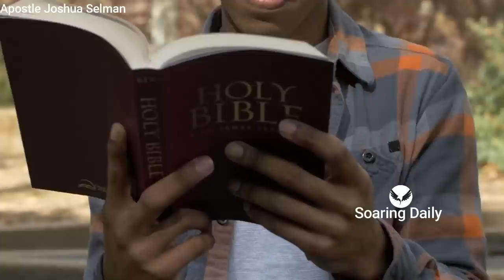How to Never Miss the Reward of God | APOSTLE JOSHUA SELMAN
Many Believers don't know how God rewards and so they always miss God's rewards, some keep asking how long and keep waiting and never receive their rewards, Apostle Joshua Selman shares powerfully on how to never miss God's reward.